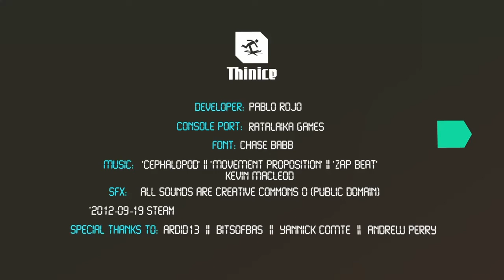Twin Robots = angezockt (Deutsch/German) Let’s Play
Best Twin Robot Game!